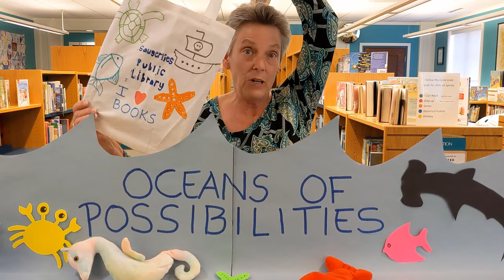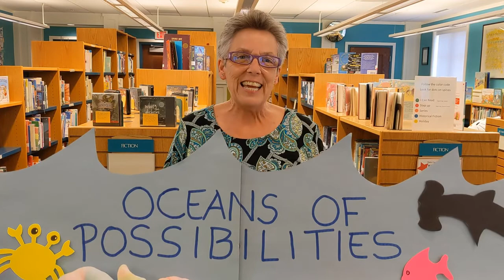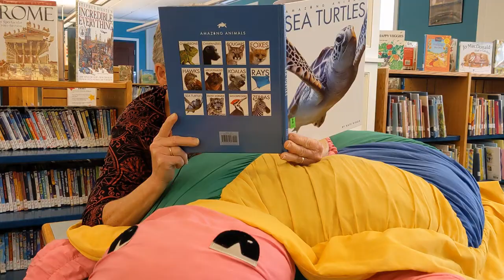Summer Reading Program: Oceans of Possibilities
Join the Saugerties Public Library and our Summer Reading Program full of beads, prizes, and activities!